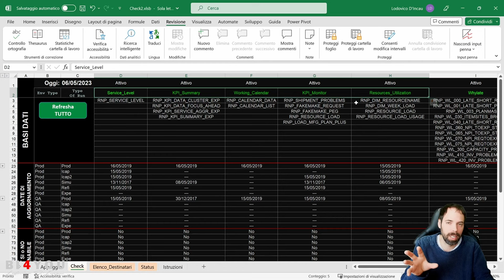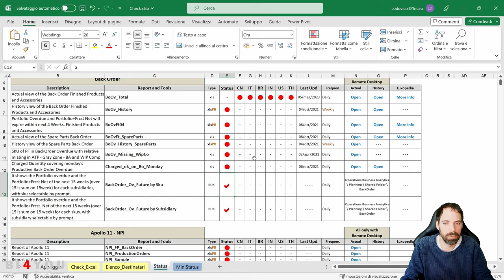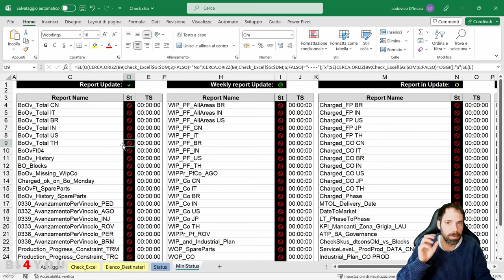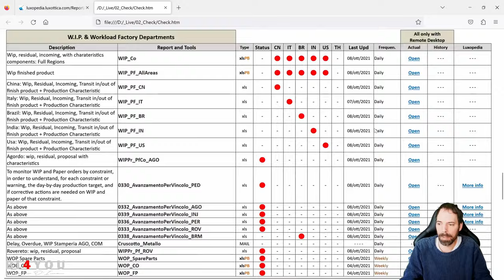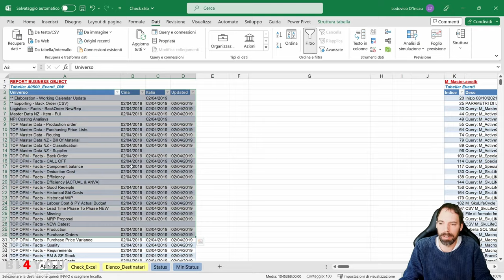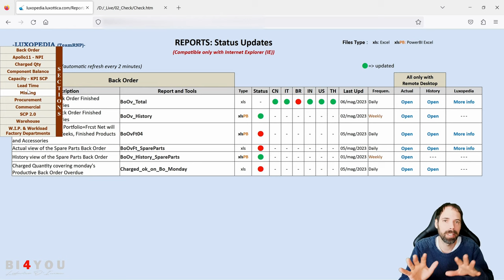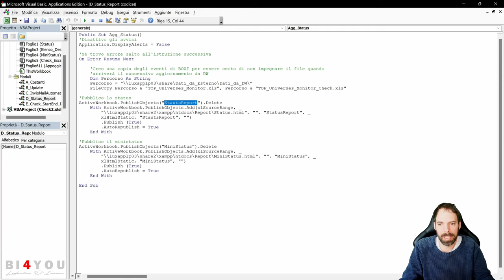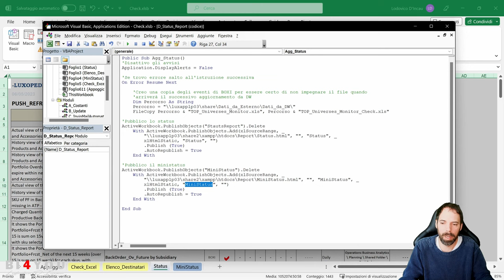Excel Mobile - HTML5 con Excel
01^ Lezione
In questa lezione scopriremo come generare pagine HTML5 con Excel senza conoscere nulla di programmazione. Vedremo anche qualche applicazione pratica per l'uso di questa tecnica.

Script di automazione per esportazione pagina HTML5 in automatico
Public Sub Agg_Status()
 'Disattivo gli avvisi
 Application.DisplayAlerts = False
 'Ministatus è ripetuto 3 volte
 'Primo Nome del DIV di esportazione da eliminare
 'Secondo Nome dello sheet che volete esportare
 'Terzo Nome del DIV di esportazione da creare
 ActiveWorkbook.PublishObjects("MiniStatus").Delete 'Nome DivID - 'Nome Tab da Esportare
  With ActiveWorkbook.PublishObjects.Add(xlSourceRange, _
   "\\luxapplp03\share2\xampp\htdocs\Report\MiniStatus.html", "", "MiniStatus", _
   xlHtmlStatic, "MiniStatus", "") 'Nome DivID da creare
   .Publish (True)
   .AutoRepublish = True
  End With
End Sub

Capitoli della Lezione:
00:00 Introduzione
02:55 Il primo cruscotto
04:56 Il secondo cruscotto
08:04 Pubblicare in formato HTML5
11:06 Come generare gli Hyperlink
11:56 Semplicità del sistema
13:15 Integrazione contenuti dinamici
15:14 Sunto e riflessioni
17:02 Estrarre le pagine HTML5 in automatico
20:18 Saluti